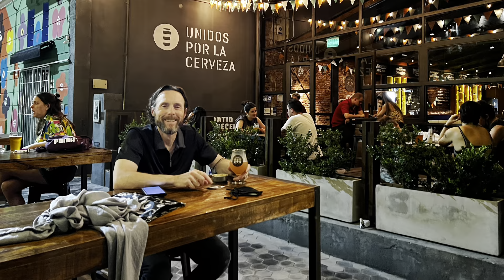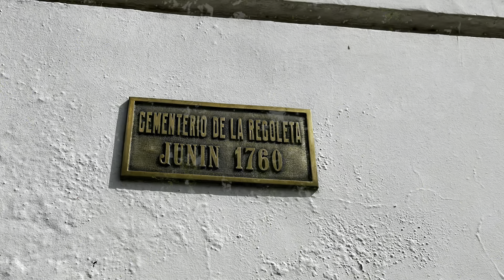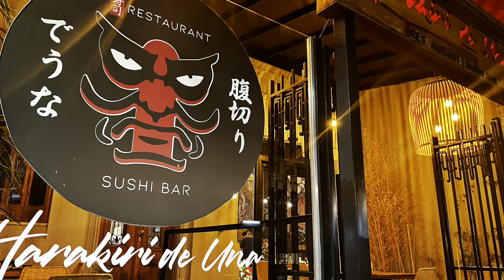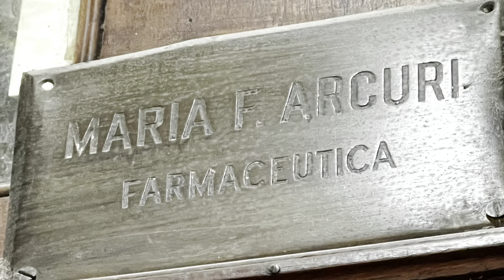Two Days in Buenos Aires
My second visit to the romantic city of Buenos Aires! We visit the Recoleta cemetery, make a bathroom stop at the Park Hyatt, checking out El Ateneo Grand Splendid, theatre-turned bookstore. Adam and I wandered around Palermo and ended up eating at a Japanese restaurant. Day two: Marie F. Arcuri’s original pharmacy, Plaza Del Mayo, La Boca and St. Telmo Market.